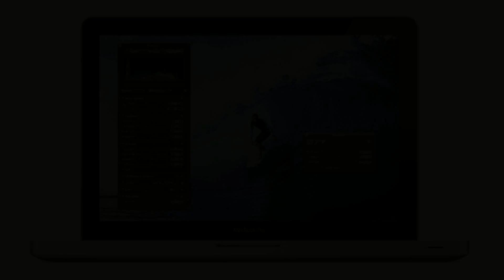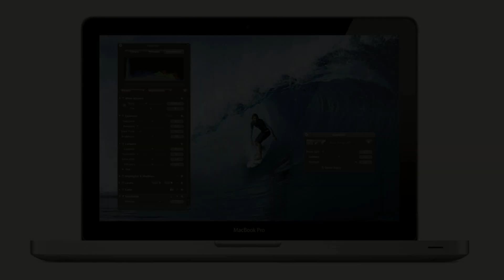2012 13" MacBook Pro - Unboxing.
This video is on the Unboxing of the NEW 2012 13' MacBook Pro with the new Intel IvyBridge.